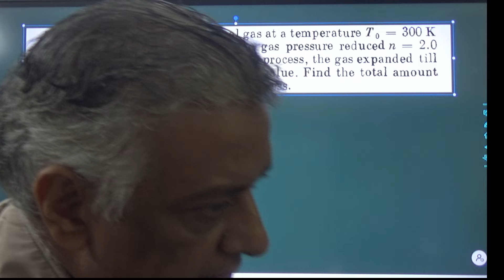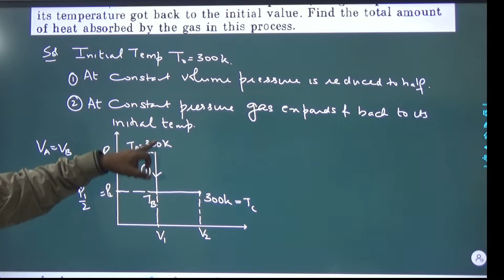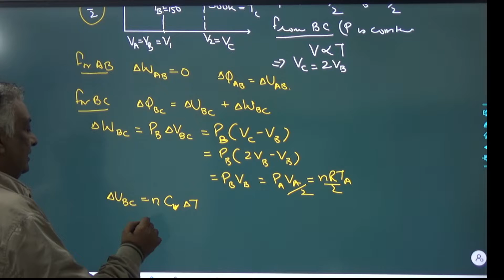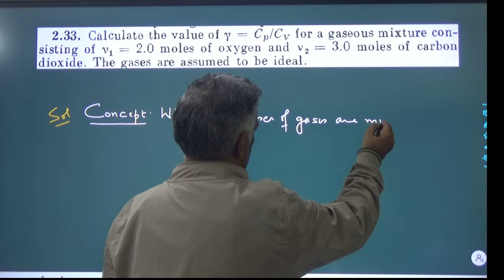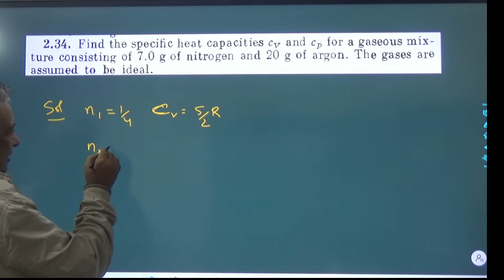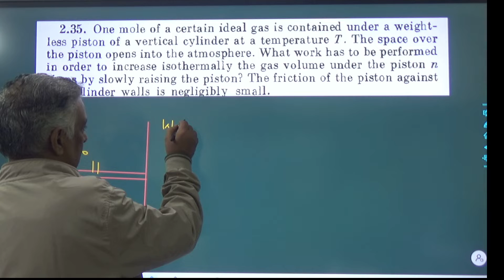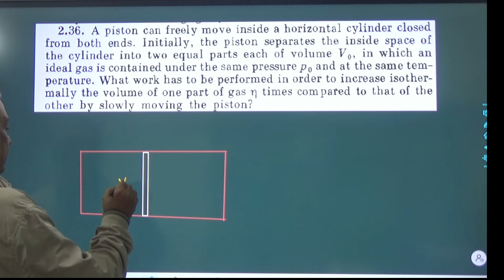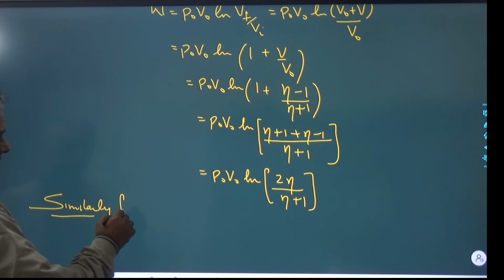Thermodynamics |Irodov Problems 2:32-2.36 |JEE Advance | JEE Mains